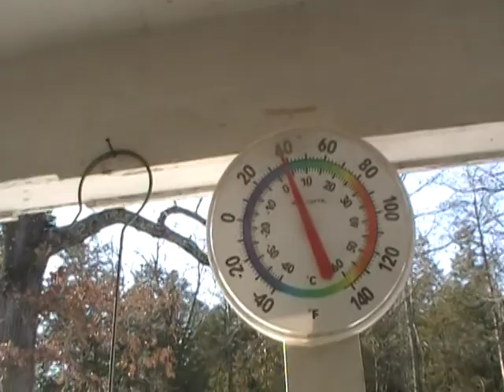Mail call + Gifts from Great's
AWESOME Tuesday MELTDOWN!